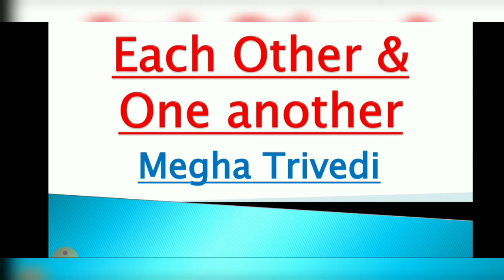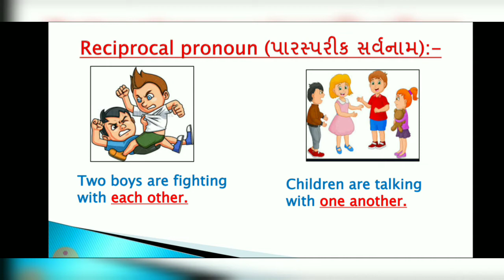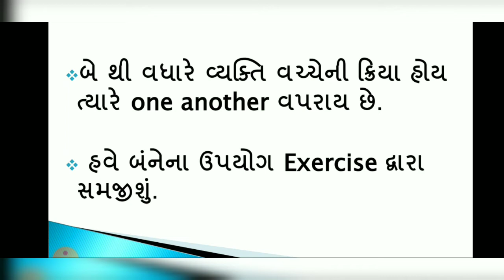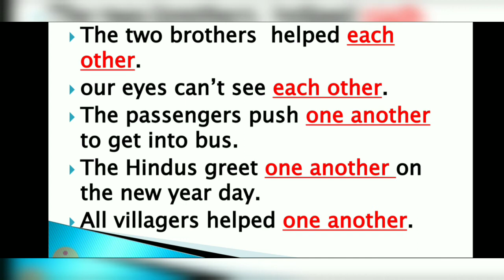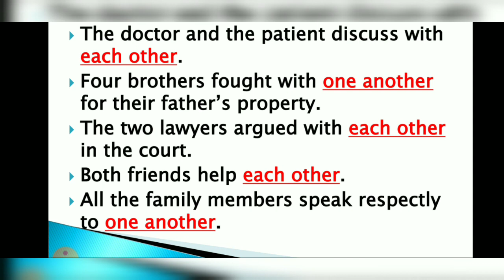Each Other & One Another Use | English Grammar | Megha Trivedi | 2020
where we have to put each other in blanks & where we have to put One another in blanks
with only 1 Rule